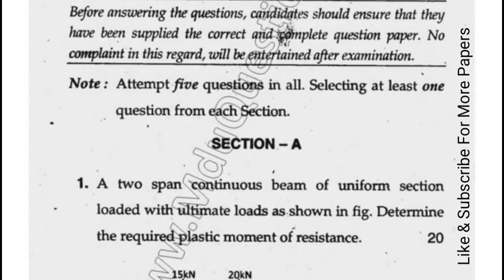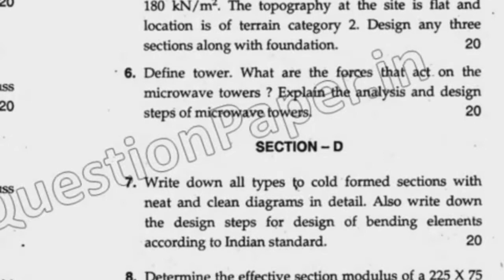Mdu BTech Civil 7th Sem Design of Steel Structure Question Paper 2018